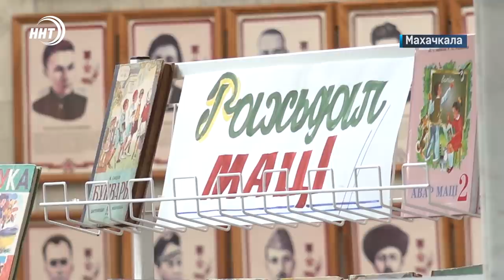Новости Дагестана за 23 февраля 2022 года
1. В числе первых. Гуманитарный груз от благотворительного фонда «Инсан» накануне прибыл в Ростов.

2. Чтим и помним! Военно-патриотический парад, посвящённый Дню защитника Отечества, прошел на центральной площади Каспийска.

3. Сохранить корни и традиции. В республике продолжается неделя родного языка.